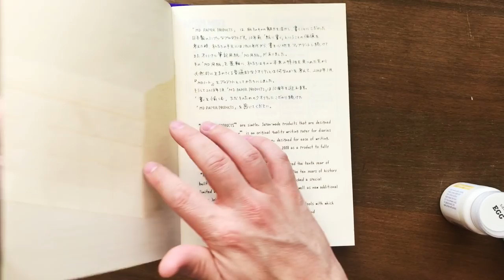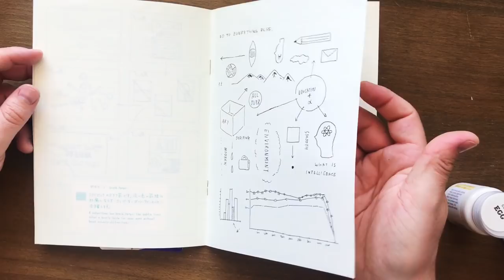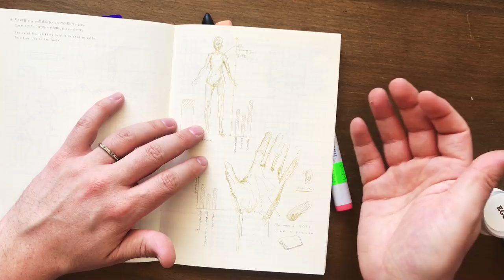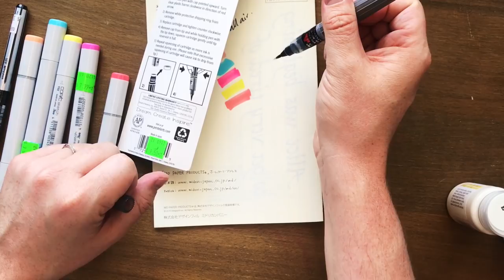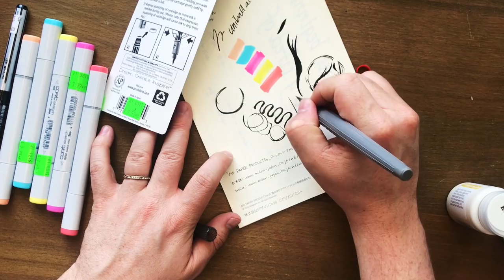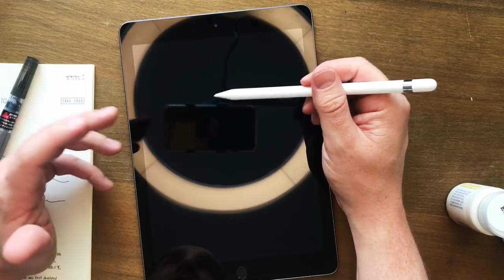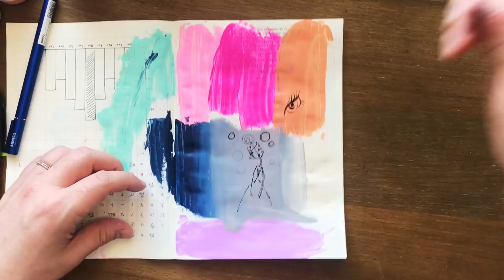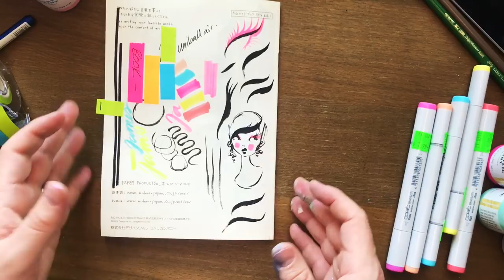HAUL VID!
G'day Friends,

Welcome to my Haul video! Just a touch of this and a splash of that from all that I seem to have acquired already this year... I've tried my best to locate every possible item seen in the video, but beware, the stick note rolls from Daiso I could only find in multiples of 10, so you might want to go in on them with a friend! hahahaha (plus, it would be cheaper to buy them in store, so just have a quick squizz at your local Daiso to check if they're in stock there first!)

Have fun!

COPIC SKETCH MARKERS (SINGLES)

ALI BROWN ETSY STORE

HAND MADE MODERN ACRYLIC PAINTS

DAISO BLACK LINE TAPE

DAISO ROLLED STICKY NOTE DISPENSER WITH 4 ROLLS (sorry, I could only find it available in a box of 10, you might want to split it with friends or just search at your nearest Daiso store)

LIQUITEX BASICS ACRYLIC PAINT (8.45 OZ TUBE)

UNIBALL SIGNO WHITE (3 pack)

UNIBALL AIR (0.7MM)

ZEBRA BRUSH PEN (super fine tip, 1 count)

PENTEL COLOR BRUSH PEN (FINE POINT, BLACK PIGMENT INK)

PILOT MULTIBALL BLACK (single)

APPLE PENCIL

:D

James.